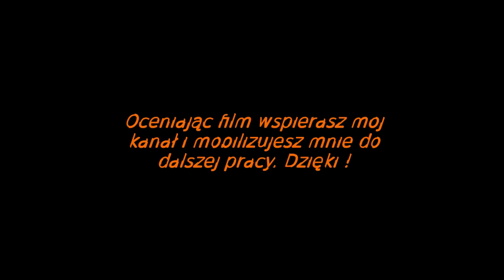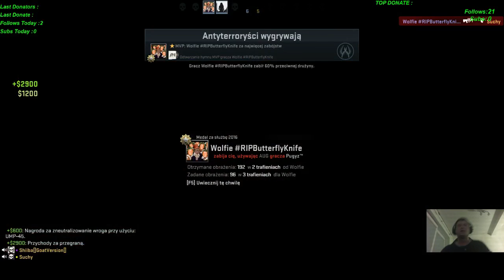CS GO : Random # 7